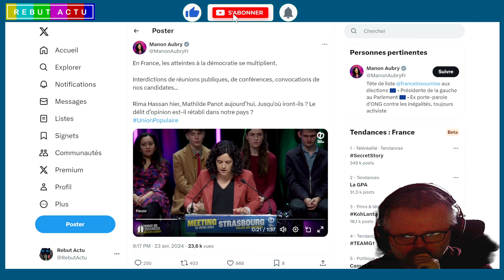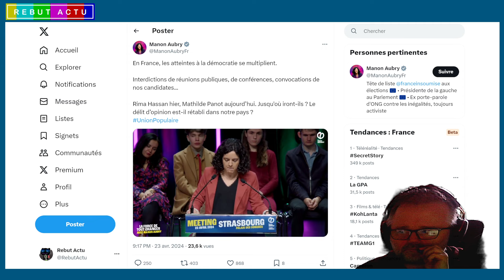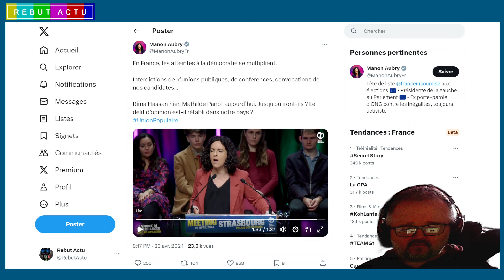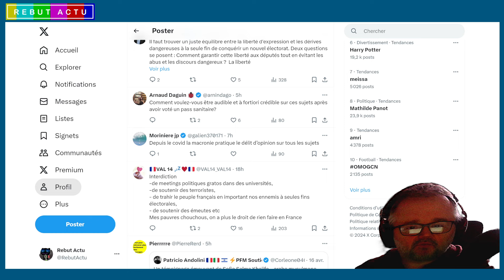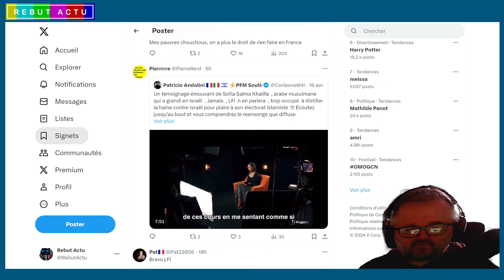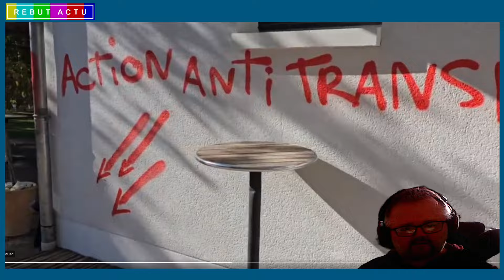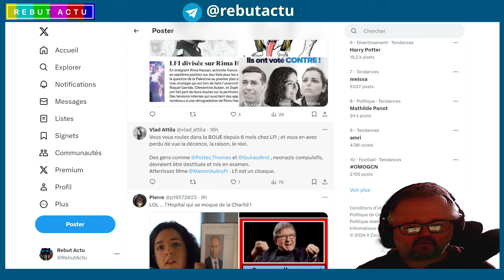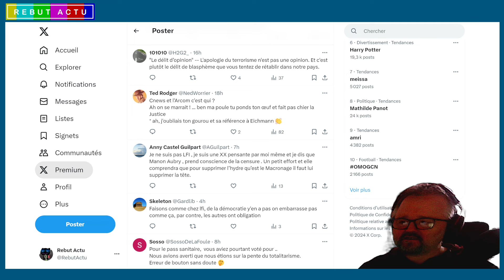LA LFI A SOUVENT APPELEZ À LA CENSURE DE VOS ADVERSAIRES POLITIQUES.. ALORS CELA A BON GOUT ?